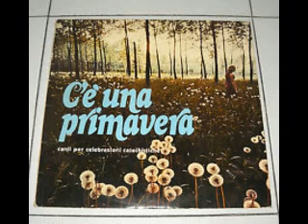Giosy Cento - C'è una primavera - 03. Primavera nella chiesa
Giosy Cento - C'è una primavera. Ed. Paoline, 1979.